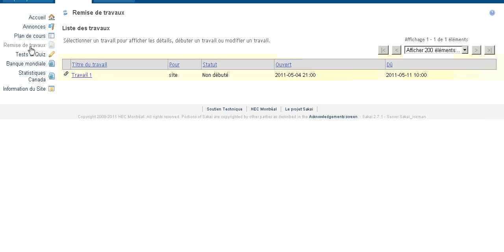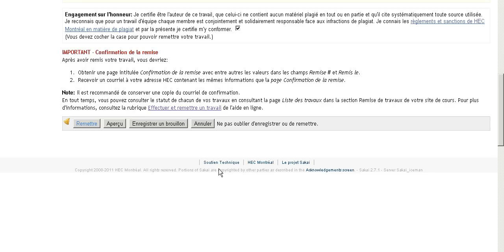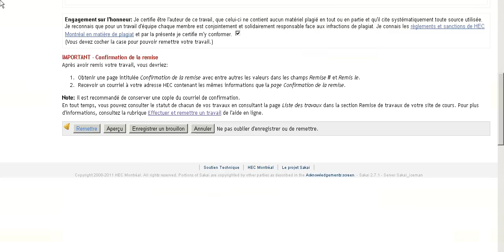ZoneCours 2.0 - Étudiants - Remettre un travail dans ZoneCours 2.0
Cette capsule qui s'adresse aux étudiants montre comment utiliser Remise de travaux pour remettre un travail dans ZoneCours 2.0.